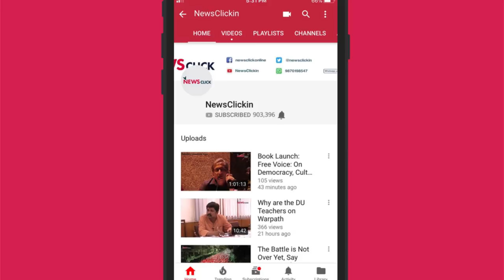'बैंकों का विलय बैंकों की हत्या है!'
AIBEA और BEFI के बैनर तले लगभग तीन लाख बैंक कर्मचारियों ने मोदी सरकार की सबसे बड़ी बैंक विलय योजना के खिलाफ अपना विरोध दर्ज करने के लिए देश भर में एक दिन की हड़ताल की। प्रदर्शनकारी कर्मचारियों ने कहा कि यह फैसला आर्थिक संकट से ध्यान हटाने के लिए है।